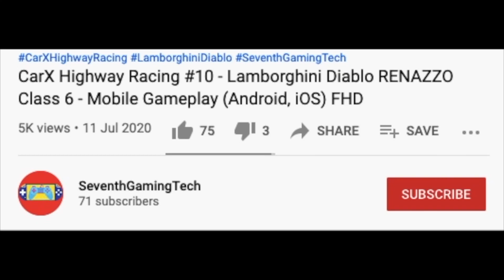Way In Bay A Depot Station 🚛♻️🚛♻️🚛♻️ Trash Truck Simulator Gameplay (Android, iOS) FHD